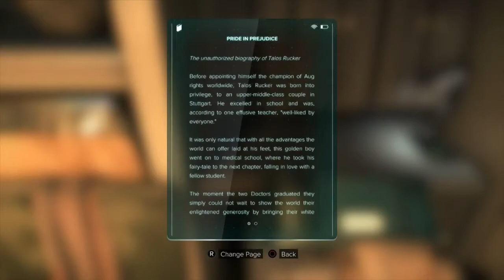Deus Ex: Mankind Divided Part 13 We're About to Get a Bit More Complex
Boys and girls welcome to Deus Ex: Mankind Divided Part 13! We are finally getting to head to the Utelek Complex or also known as the "Aug Ghetto". Not only will be be there for a few vids there at the complex but we will be also obtaining all 10 Ebooks from there so thanks so much for watching and enjoy!

All recording and commentary by Scyther4077
Equipment used: Charvel Pro-Mod San Dimas S1 and
Boss DS-1
Capture Device: Elgato
Recording Software: OBS Studio
Text animation intro done in Adobe After Effects
Edited/rendered in Sony Vegas Pro 12
Any likenesses in the original intro music score or commentary by Scyther4077 is unintentional and purely coincidental